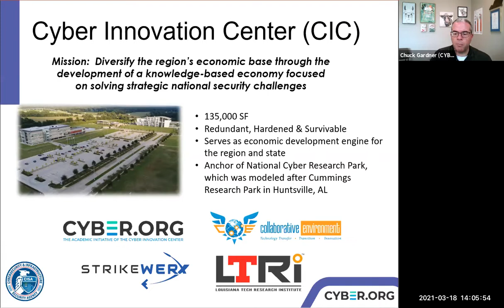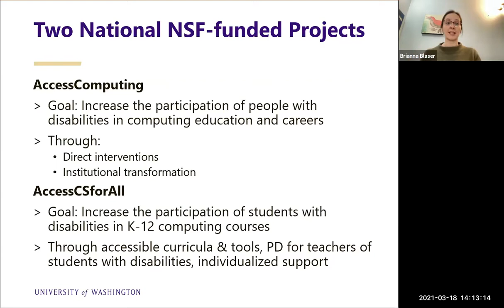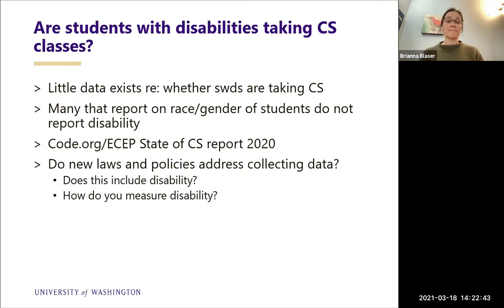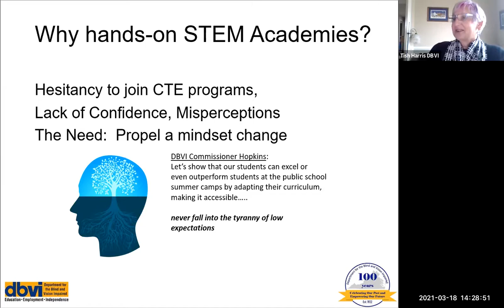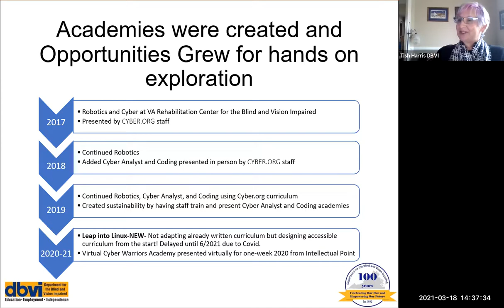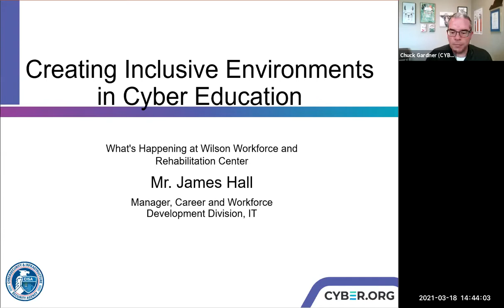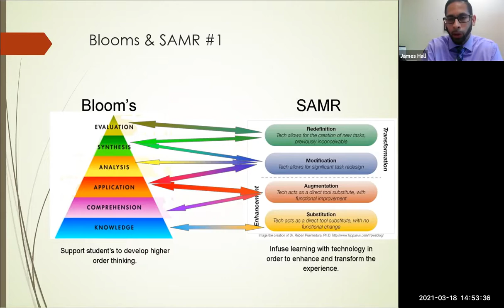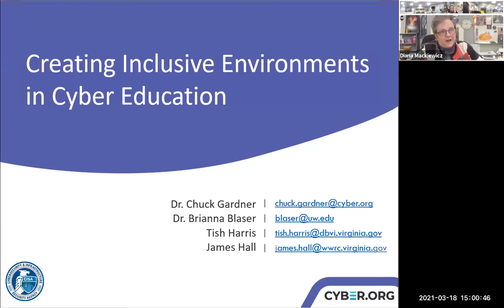Creating Inclusive Cyber Education Opportunities for Students with Disabilities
All learners should have a seat at the table when it comes to cyber education. Hear from educational specialists as they talk about lessons learned on how to creatively adapt cyber and STEM topics to be accessible to various student populations.

Representatives from community organizations, higher educational institutions, and state agencies will be on hand to share their insight into creating accessible curriculum opportunities that can engage all students.

Guest speakers include:
- Tish Harris, Pre-ETS and Career Pathways Coordinator with Virginia Department for the Blind and Vision Impaired
- Dr. Brianna Blaser, Counselor/Coordinator, DO-IT Center (Disabilities, Opportunities, Internetworking, and Technology) with University of Washington
- James Hall, Manager (Career and Workforce Development Division) with Virginia Department of Aging and Rehabilitative Services